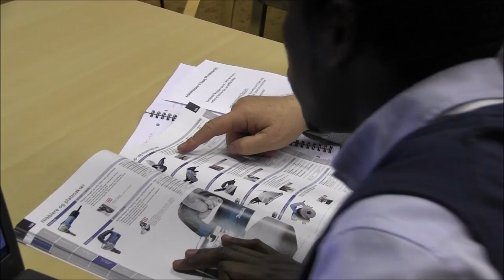Film fra Bø i Telemark